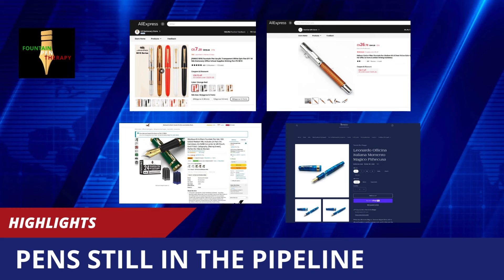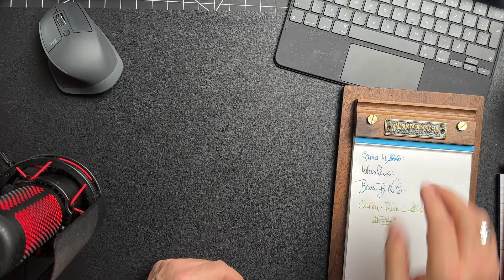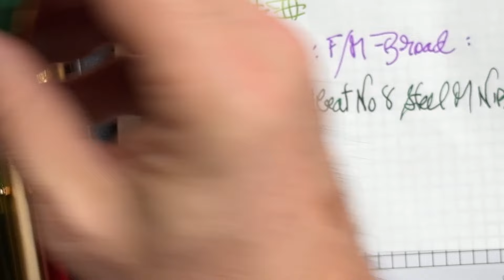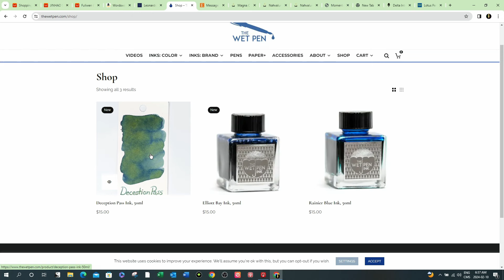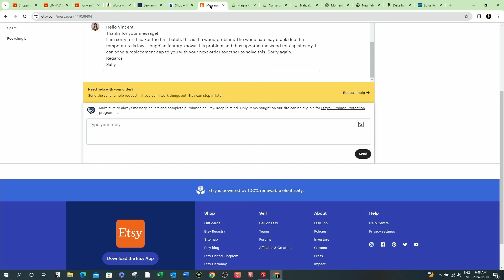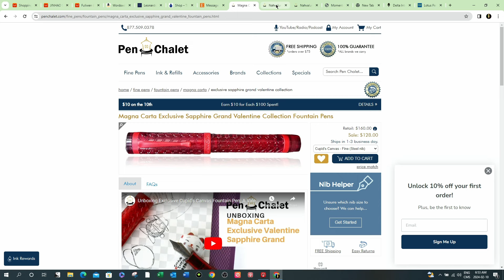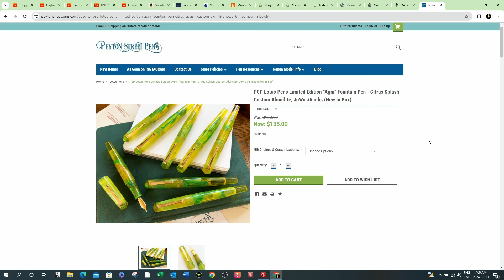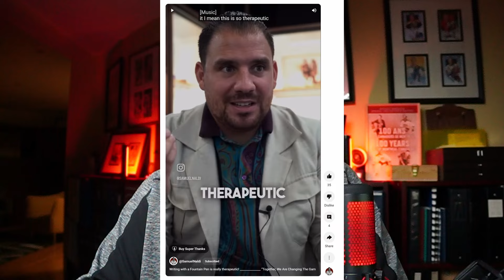Fountain Pen Therapy Weekly Recap- February 10, 2024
Fountain Pen Review
Vincenzo presents THE FOUNTAIN PEN THERAPY WEEKLY RECAP focusing on WEEKLY NEWS, HIGHLIGHTS AND TRENDS IN THE FOUNTAIN PEN WORD as of February 10, 2024.

Van Dieman's Inks: 10% with code fountainpentherapy

00:00 - Intro video
01:18 - Opening remarks
03:47 - My Inked pens of the week
09:29 - New Pens delivered this week
09:44 - Wing Sung 699
11:27 - Jinhao Heartbeat nib
13:50 - Jinhao Year of the Dragon pen
14:16 - Admok M800
15:56 - Majohn P138
17:40 - Pens ordered and yet to be delivered
20:04 - Inks and Journals
30:02 - News on the cracked N24 cap
33:23 - Double nibs coming with Chinese pens
36:31 - New Pens in the market
40:13 - Other pens on my radar
44:48 - YT Reviews of interest